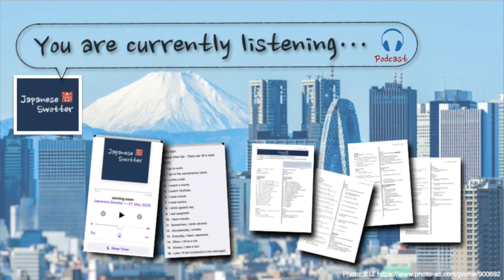Don't go to Japan without knowing this! : Japanese SPEAKING drill [Podcast]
じゃ！ja!
みなさん、こんにちは。あ、あけましておめでとうございます。2023ねん、さいしょのJapanese Swotterです。おげんきですか。Today, we’ll practice useful expressions. Here we go!
Hello, everyone. Oh, I should say, “happy new year”.  It’s the first Japanese Swotter in 2023. How are you doing? Today, we’ll practice useful expressions.  Here we go!

Listen to this with your favourite Podcast App with full transcript & translation, and more drills available

(Or check "Japanese Swotter" on your Podcast App.)